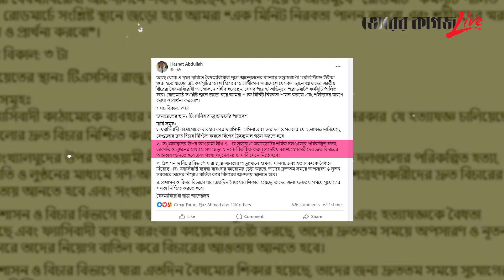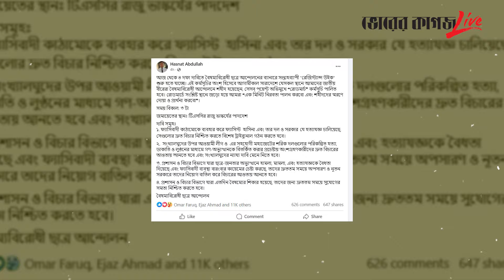গণঅভ্যুত্থান সফলের পর বৈষম্যবিরোধী ছাত্র আন্দোলনের নতুন কর্মসূচী | Student Protest | Bhorer Kagoj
গণঅভ্যুত্থান সফলের পর বৈষম্যবিরোধী ছাত্র আন্দোলনের নতুন কর্মসূচী